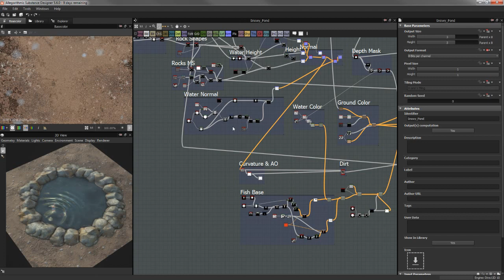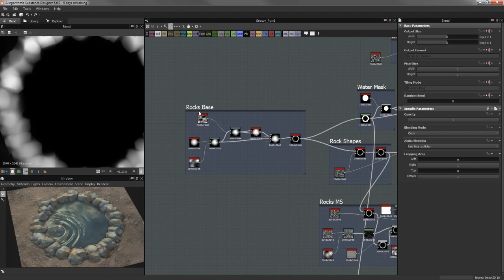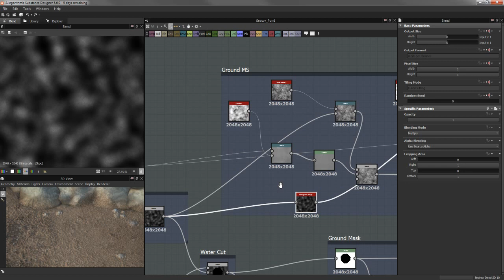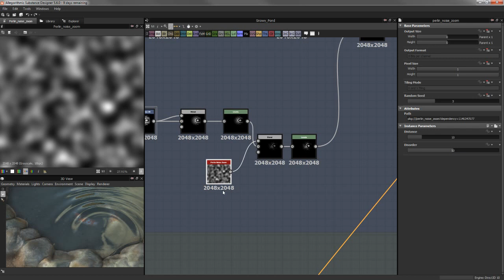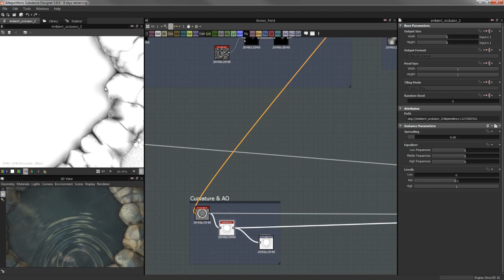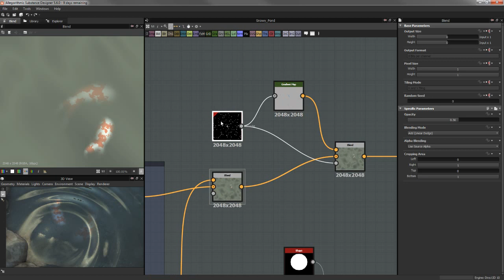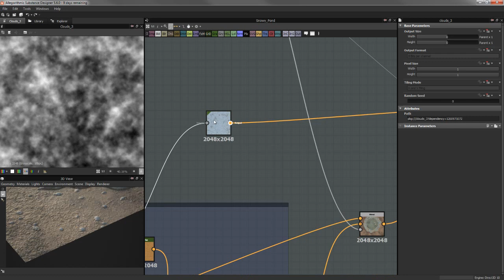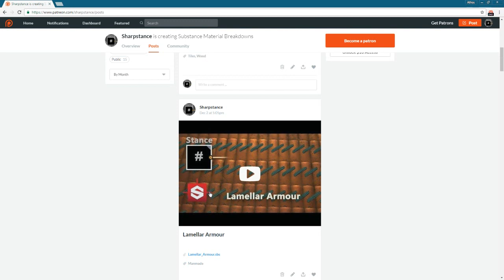Fish Pond - Substance Designer Material Breakdown